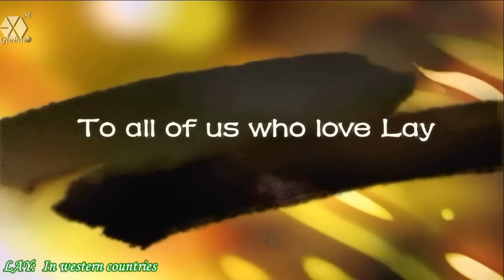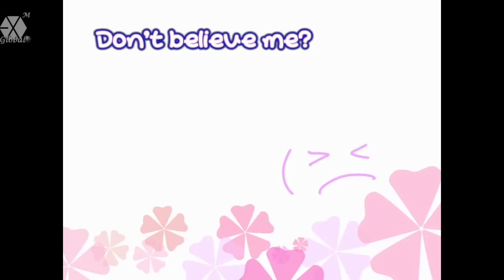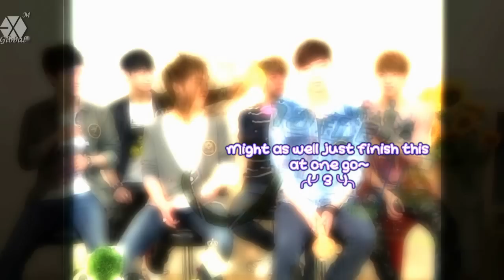[HD/FANVID] EXO-M LAY: Zhang Yixing will die if he does not tell on somebody(by EXO-M Global)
This video was made by 袜子欧尼是艺兴亲妈饭 (Tracy.H) and 丽灵（Faustine.Y）from our subbing group, who absolutely adore our Unicorn~^^

This video consists of LAY's funny moments when he talks about the members' little secrets! You cannot miss this if you love our 4D unicorn! ^_^   please share your comments on this cute boy with us!

So once again, thanks for the comments and support.
Remember to also support EXO-M on the YinYue V Chart! Check here for further instructions (complete tutorial):
Please pardon any mistakes we might have made.

Thank you and please like our facebook for more updates!

cr: Respective copy right holders for the original video.
This is done in goodwill and we are not in any way profiting from this